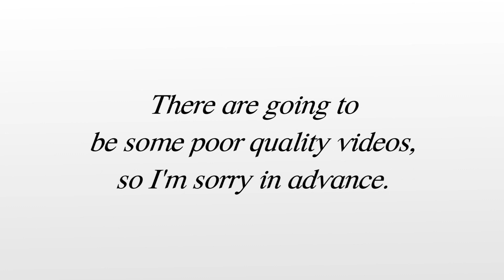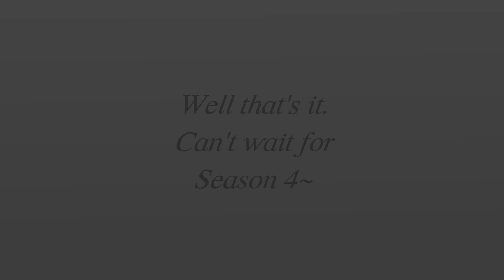All the times Adrien touches Marinette Part 4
Decided to work on this when I was bored and realized that Season 3 is finished XD

There are some scenes I left out because they were either Marinette initiating the touch, a prolonged scene of what's already in the video, or Adrien with Ladybug even though she is technically Marinette. These videos are pure adrinette ^.^